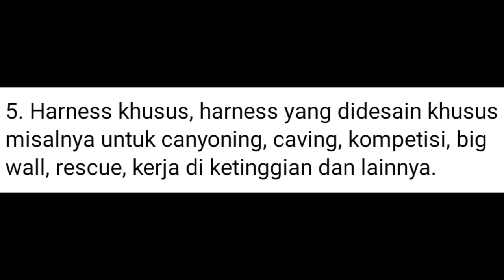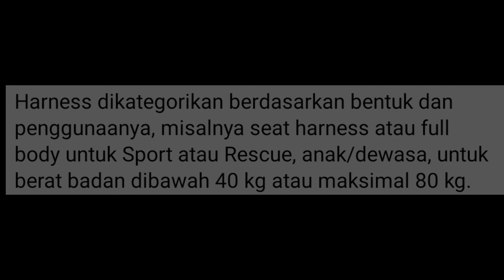BEBERAPA TIPE PEMENJATAN DAN HARNESS YANG COCOK DIGUNAKAN || EIGER KNOWLEDGE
Memilih harness untuk kegiatan panjat tebing susah-susah gampang, karena sebenarnya semua jenis harness dibuat untuk suatu aktivitas tertentu. Meskipun ada pula yang menggunakan 1 harness untuk beberapa kegiatan, karena pada dasarnya semua harness sudah melalui tahapan quality control yang sangat ketat dengan faktor keamanan yang utama.

Tipe pemanjatan seperti apa yang akan kalian lakukan, itu akan menentukan jenis harness apa yang harus digunakan, model/bentuk hingga kenyamanan dan harga tentunya. Berikut beberapa tipe pemanjatan dan harness yang cocok digunakan:

1. Sport atau Gym harness, biasanya lebih ringan mudah digunakan dan hanya mempunyai satu buckle setelan di pinggang serta dua gear loop.

2. Traditional climbing, membutuhkan harness yang memiliki banyak gear loop karena biasanya membawa peralatan lebih untuk memanjat dibanding dengan sport climbing dan adjustable leg loop untuk memudahkan memakai dan melepas harness.

3. Ice and mix harness, hampir sama dengan trad harness, hanya dirancang untuk winter atau musim dingin (di segi materialnya).

4. Alpine and mountaineering harness, adjustable leg loops dan waist belt-nya lebih ringan dan tipis agar nyaman ketika menggunakan backpack.

5. Harness khusus, harness yang didesain khusus misalnya untuk canyoning, caving, kompetisi, big wall, rescue, kerja di ketinggian dan lainnya.

Seperti halnya peralatan memanjat lainnya, harness dirancang untuk keamanan dan semua jenis harness harus melewati uji kelayakan dari Union Internationale des associations de alpinisme (UIAA 105) atau European Committee for Standardization(EN 1277) yang secara independen untuk menentukan standar kualitas dari suatu produk.

Harness dikategorikan berdasarkan bentuk dan penggunaanya, misalnya seat harness atau full body untuk Sport atau Rescue, anak/dewasa, untuk berat badan dibawah 40 kg atau maksimal 80 kg.